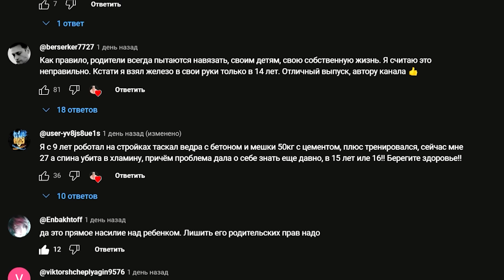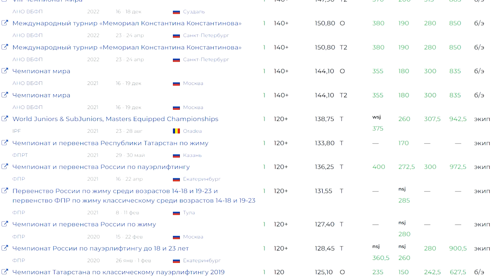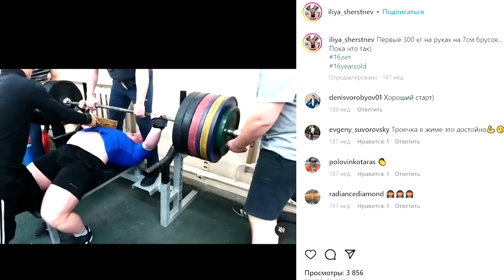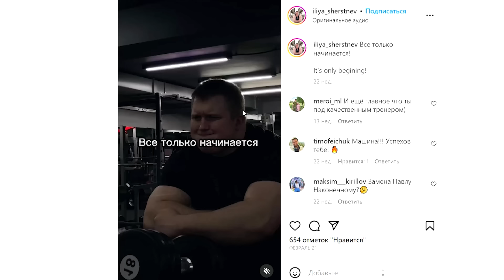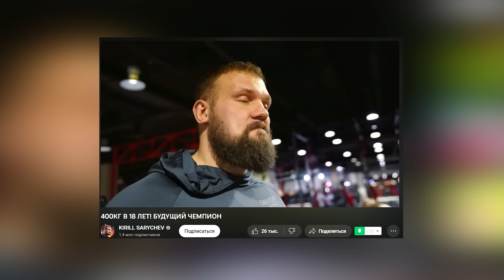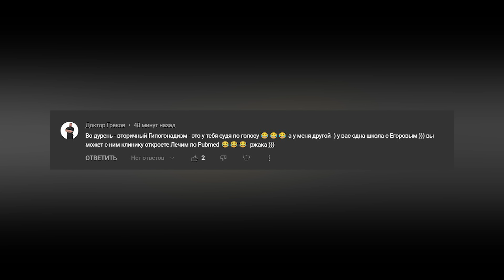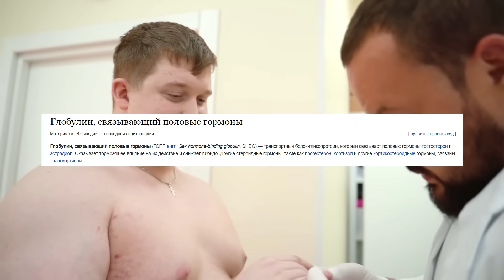УЧЕНИК САРЫЧЕВА ГРОБИТ ЗДОРОВЬЕ ХИМИЕЙ ОЖИРЕНИЕ В 20 ЛЕТ